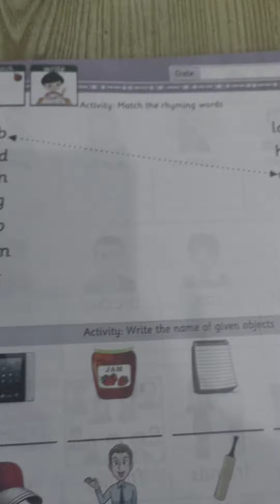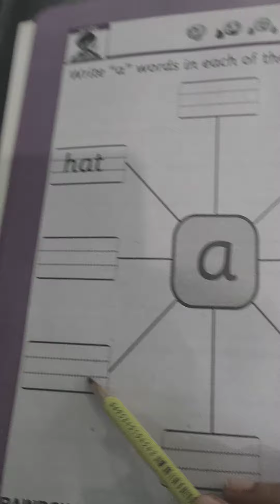Grade Kg2: Eng (Rd): Pg #17 1st part practice :(WB): Pg#14 hw /The Message School Sialkot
September 8 The Message School Sialkot Afaq syllabus